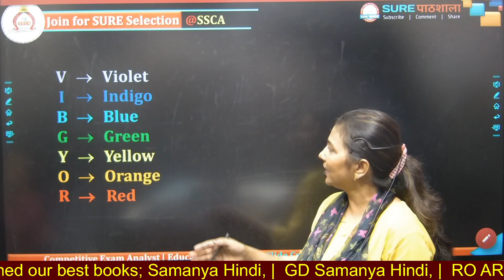VIBGYOR SHORTS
SURE Pathshala is one of the best channel. We are providing huge variety of educational, informative, motivational videos. We wish to provide only best education for sure selection. The team of SURE SUCCESS Career Academy is trying to give you a best level for grasping ultra short concepts to securing your job.
We provide offline coaching for UPPSC, SSC, UPSSSC, Bank, NTPC, Airforces, CTET, TET, Police, SuperTet, NDA, CDSE, CPO, GD and othre competitive examination.